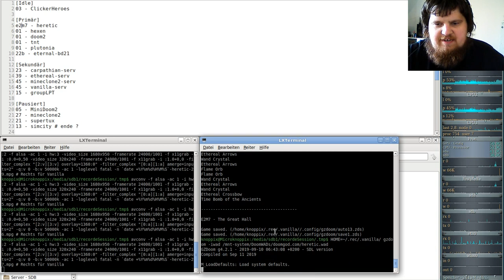Heretic Komplett Vanilla ( in GZDooM ) - E2M7